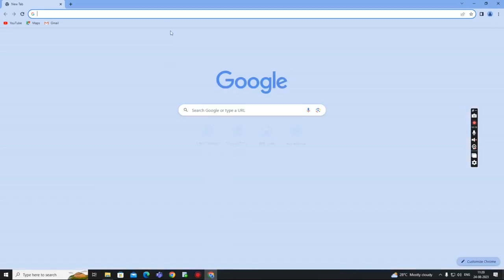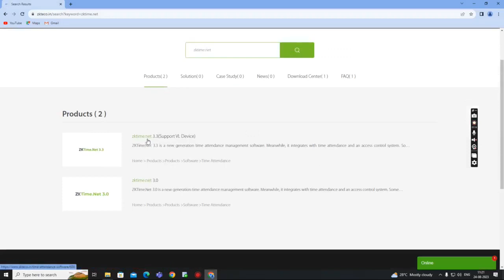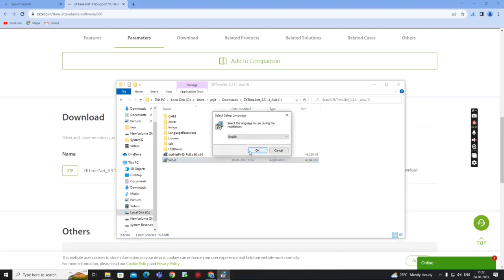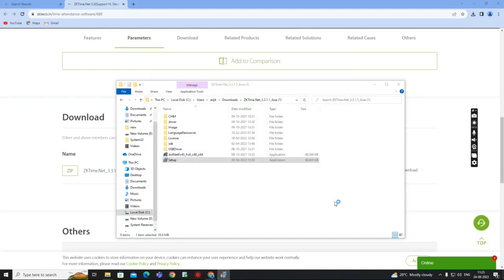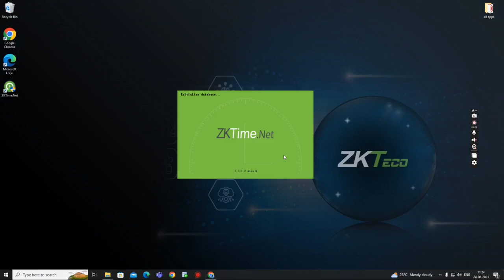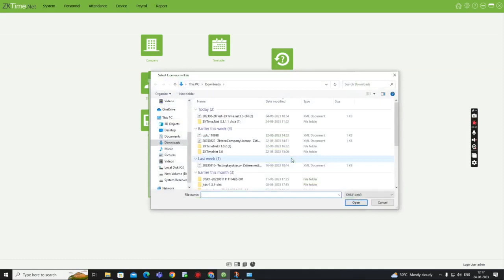ZKTime.Net 3.3 Installation & License Key Activation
In this comprehensive tutorial, we walk you through the entire process of installing and activating Licence for ZKTime.Net 3.3 software, a powerful tool for Time Attendance Management, from download to setup.
Whether you're new to ZKTime.Net or upgrading to version 3.3, our guide ensures a hassle-free experience from start to finish. Say goodbye to time-consuming installation roadblocks and hello to efficient time tracking with ZKTime.Net!